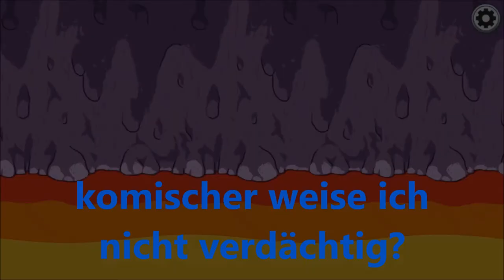WIR TESTEN DEN VOICE MOD / among us / deutsch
Among us:
wir testen heute den mod der einen ingame mit leuten in der nähe reden lässt.